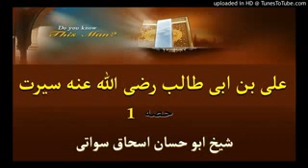Sheikh Abu Hassan Swati Ali Radiya Allahu Anhu Seerah